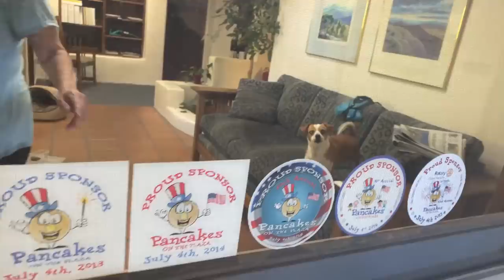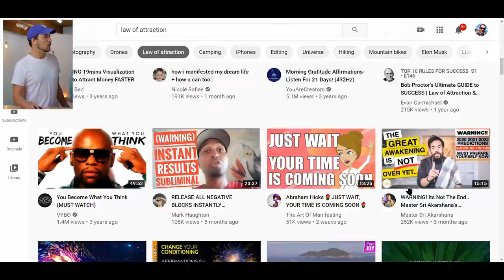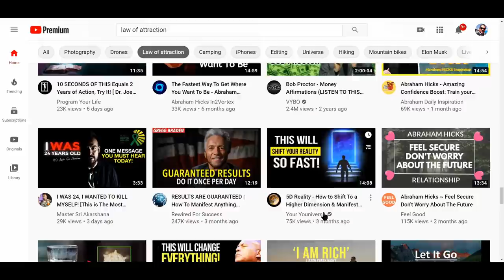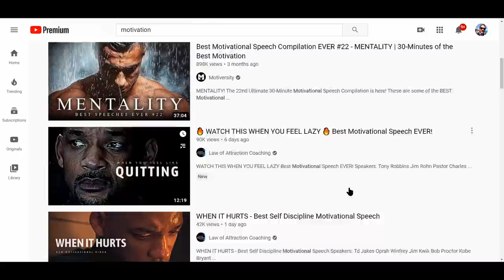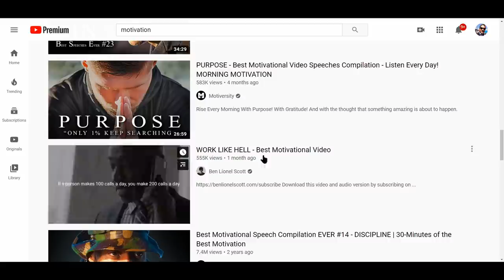夢が「一年以内」で叶う人の特徴